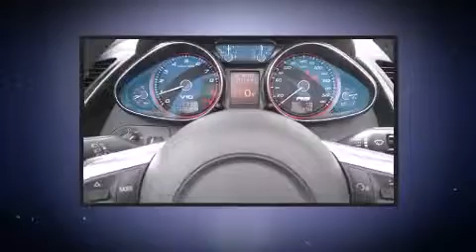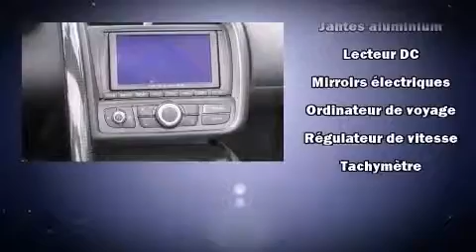2011 Audi R8 SPYDER, V10, 6-SPEED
4600A Boul. St-Jean

Sans complexe et pratique, voici l'Audi R8 2011. Affichant moins de 10 000 km au compteur, vous serez impressionn�� par la condition et la valeur de ce v��hicule. Gr��ce �� la large bande de puissance de son puissant moteur 10 cylindres, les passages de vitesses se font tout en douceur, vous b��n��ficierez aussi d'une exp��rience de conduite confortable et pr��visible. Parmi les principales caract��ristiques on retrouve un toit convertible �� commande ��lectrique, des appui-t��te �� tous les si��ges, une t��l��commande int��gr��e d'ouvre-porte de garage, un ordinateur de bord, des r��troviseurs ext��rieurs avec fonction anti��blouissement automatique, climatiseur avec commande automatique de temp��rature, syst��me de localisation GPS, et le t��l��d��verrouillage. Son look attirant est rehauss�� par de rutilantes roues en alliage qui brillent dans ses ailes. Le syst��me audio comporte un lecteur CD �� compatibilit�� MP3, commandes audio sur le volant, et 12 haut-parleurs qui optimisent la sonorit�� pour chaque occupant. Audi accorde la priorit�� �� la s��curit�� et la protection en incluant: coussins gonflables �� l'avant avec d��tecteur de poids du passager, coussins gonflables lat��raux �� l'avant, syst��me antipatinage, un syst��me antivol, et freins antiblocage. Le dispositif d'assistance au freinage applique une pression suppl��mentaire sur les freins lorsqu'il d��tecte une situation d'urgence. Ce qui nous rend fiers, c'est vous offrir uniquement des v��hicules de grande qualit��. N'h��sitez pas �� nous appeler.